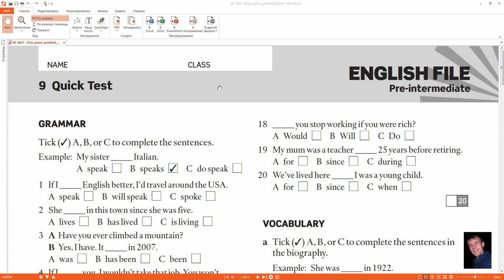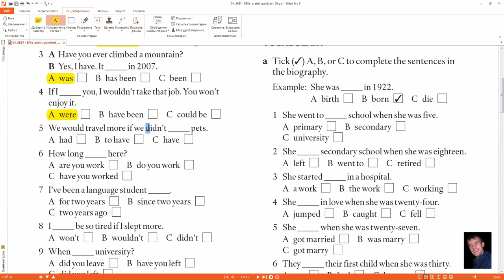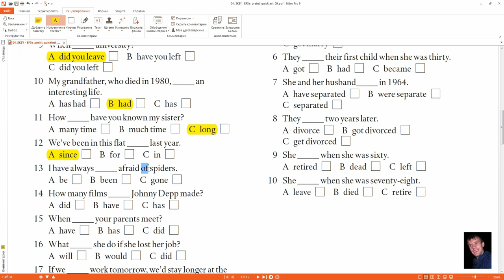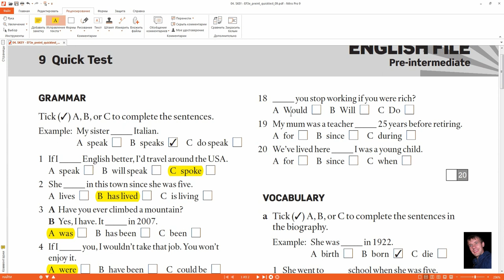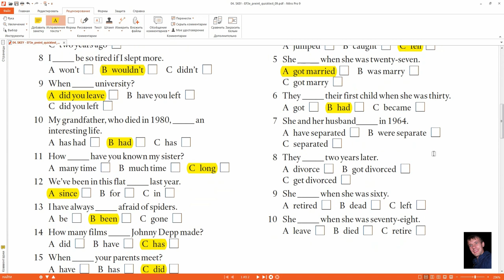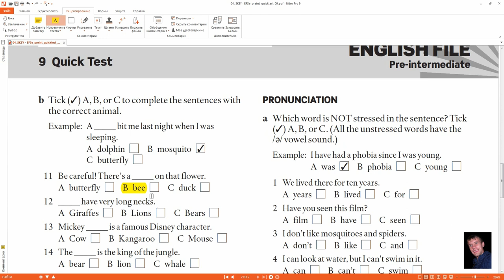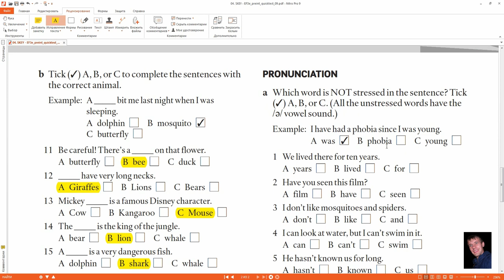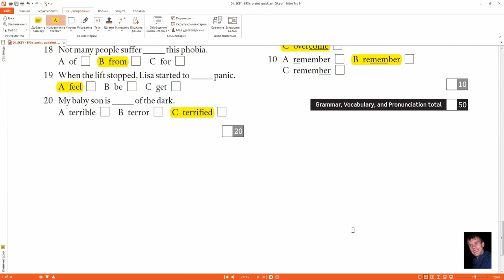Quick Test #09 - 2nd conditional, Present Perfect for, since and Present Perfect vs Past Simple